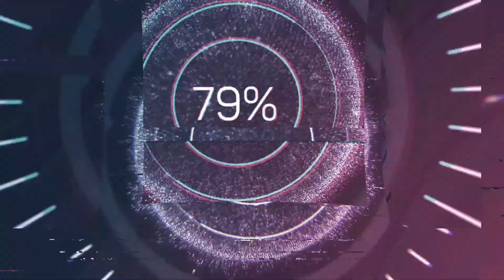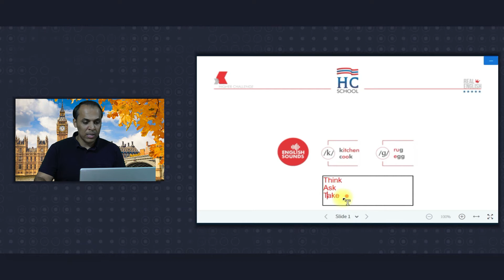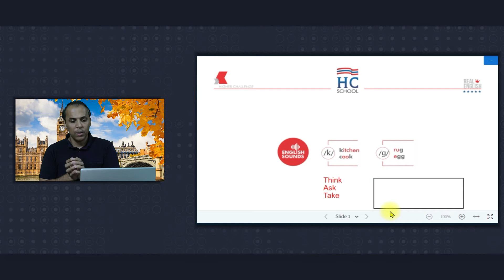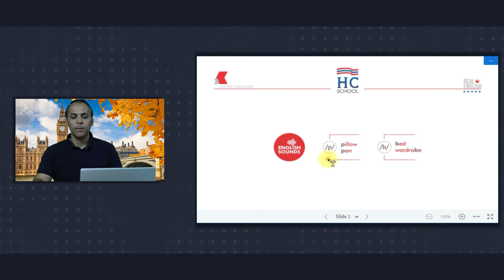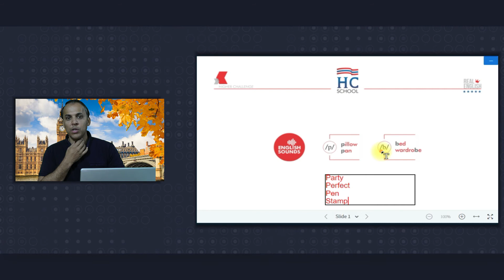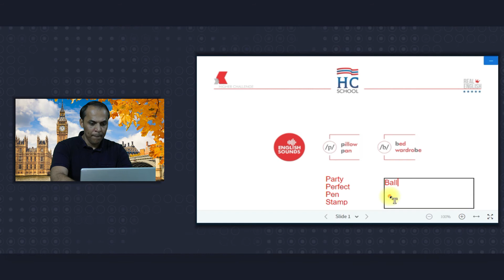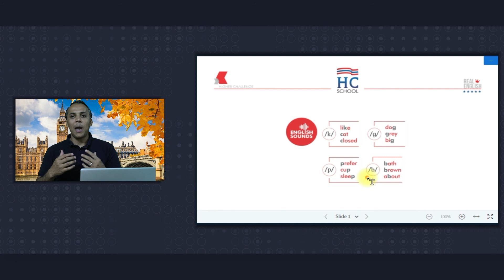Inglês - Aula 03 de Fonética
Edição Especial de Aula de Fonétiica em Inglês.